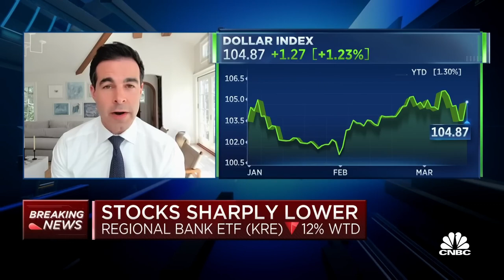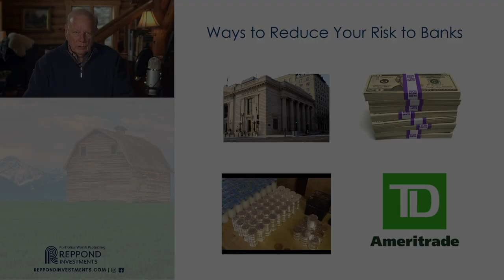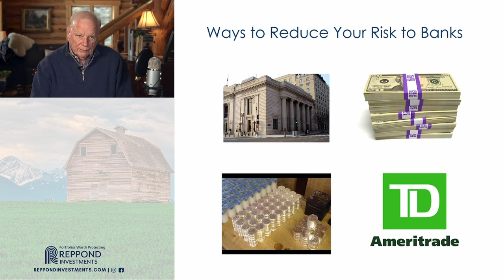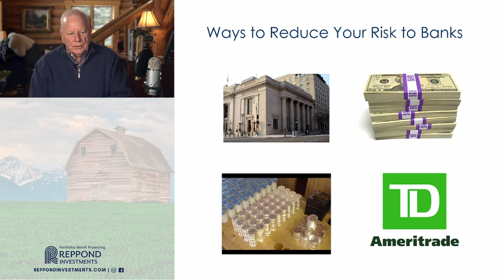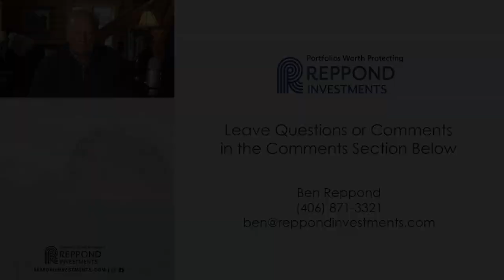Ways To Protect Yourself From Bank Risk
Bloomberg’s Jonathan Ferro interviews Mohamed El-Erian.

CNBC’s Kelly Evans interviews Piper Sandler’s Michael Kantrowitz.

CNBC’s Brian Sullivan interviews top analyst for the banking industry – Dick Bove.

Brian Sullivan continues and interviews NY Times financial reporter Kate Kelly.

CNBC’s Melissa Lee interviews Investopedia’s Caleb Silver

Comparison of Reppond Investments, Inc.’s strategy to any stock market index is for illustrative purposes only. The volatility of the indices used for comparison may be materially different from the volatility of Reppond Investments, Inc.’s program due to differences in diversification and actual securities held by Reppond Investments, Inc. vs. the market indices. Different types of investments involve varying degrees of risk and there can be no assurance that any specific investment will be profitable or that you will not lose money.

Reppond Investments, Inc. does not make any representation that our strategies will or are likely to achieve returns similar to those shown in the performance graphs in this presentation. Reppond Investments, Inc. reserves the right to trade different funds within their strategies than those reflected in the models shown.  You cannot invest directly in a stock market index, as these are unmanaged, broadly based indices, which differ in numerous respects from the specific portfolio composition.  Dividends and income are included in the index returns. The S&P 500 is a trademarked term of the McGraw Hill Company, and index data was compiled from sources we believe to be reliable, however Reppond Investments, Inc. makes no representations or guarantees with respect to the accuracy or completeness of such data.

Past performance is not indicative of future results. Therefore, no current or prospective client should assume that future performance would be profitable. The historical performance results for indices and index funds used as proxies for indices are provided exclusively for comparison purposes only, so as to provide general comparative information to assist an individual client or prospective client in determining whether the performance of Reppond Investments, Inc.’s strategies meets, or continues to meet, his/her investment objective(s).  It should not be assumed that any Reppond Investments, Inc.’s strategy would correspond directly to any such comparative index.

Performance from live accounts since 2019 does include our maximum advisory fee of 1.5% per year.  All other data and charts do not include a maximum advisory fee of 1.5% per year.
Performance results of the strategies developed by Reppond Investments, Inc. do not reflect the impact of federal or state income taxes a client would pay on gains in a taxable investment portfolio.

Reppond Investments, Inc. is a registered investment adviser. We may not transact business in states where we are not appropriately registered, excluded or exempt from registration. Individual responses to persons that involve either the effecting of transactions in securities, or the rendering of personalized investment advice for compensation, will not be made without registration or exemption.